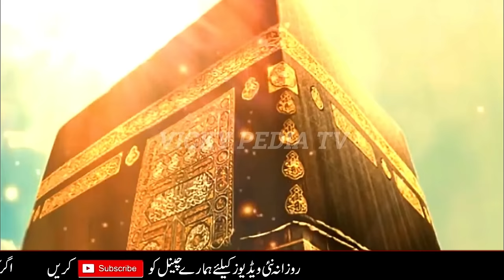Hazrat Lal Shahbaz Qalandar Aur Hakim Basra|Hazrat Lal Shahbaz Qalandar Ka Waqia|Islamic Stories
Welcome to Vicky Pedia TV Youtube Channel. Today we will share this beautiful video  about(Hazrat Lal Shahbaz Qalandar Aur Hakim Basra|Hazrat Lal Shahbaz Qalandar Ka Waqia|Islamic Stories in Urdu/Hindi).You will also learn many things after watching this Complete video so Don’t Forget to fully watch.